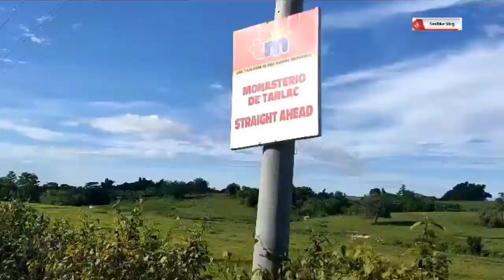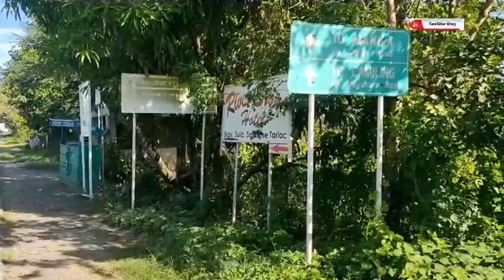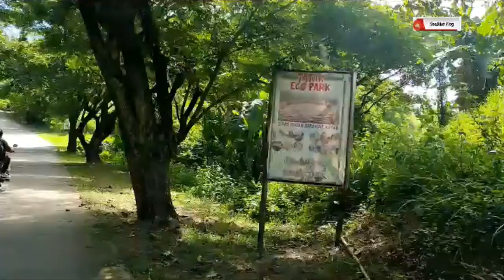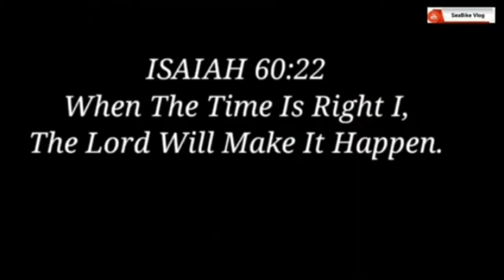Monasterio de Tarlac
Pandemic bike Vlog

Located at:
San Jose, Tarlac.